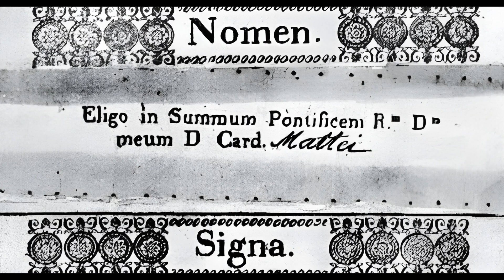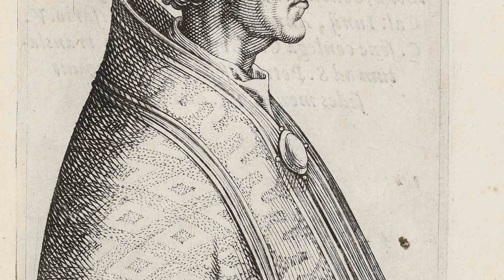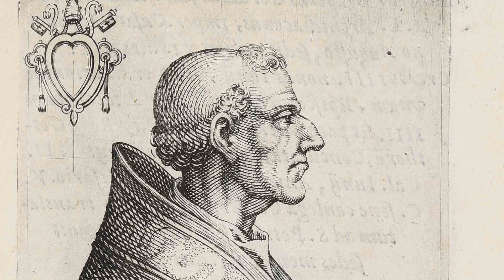Conclave: como se elege um papa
A eleição do romano pontífice segue as diretrizes da constituição apostólica "Universi Dominici Gregis", promulgada pelo Papa João Paulo II, em 22 de fevereiro de 1996. O documento modificou ou, em alguns casos, confirmou as regras, para o conclave. Também esclareceu, durante uma sede vacante, quais assuntos poderiam ser tratados pelo Colégio dos Cardeais e quais assuntos estavam reservados apenas para o futuro bispo de Roma.

Quando morre um papa, o Vaticano segue um ritual específico: o cardeal Camerlengo deve atestar a  morte, tradicionalmente chamando o sumo Pontífice por três vezes pelo nome de batismo. Não havendo resposta, então autoriza a emissão do atestado de óbito e torna o evento público pela notificação ao cardeal da Diocese de Roma. Feito isso, o camerlengo lacra os aposentos papais. Em seguida ordena que tanto o Anel do Pescador e o selo papal sejam quebrados e dá início aos preparativos para os funerais, que acontecem em nove dias consecutivos.

A eleição de um novo papa começa exatamente com a morte do seu predecessor. Nesse momento expiram todos os cargos de chefes dos Dicastérios da Cúria Romana, tanto o Cardeal Secretário de Estado e os Cardeais Prefeitos e os Presidentes Arcebispos, bem como os membros das congregações, Tribunais Eclesiásticos, Conselhos, Ofícios, Comissões e Comitês. Abre-se uma exceção para o Camerlengo da Santa Igreja Romana e para a Penitenciária Maior, que continuam a exercer a actividade normalmente.